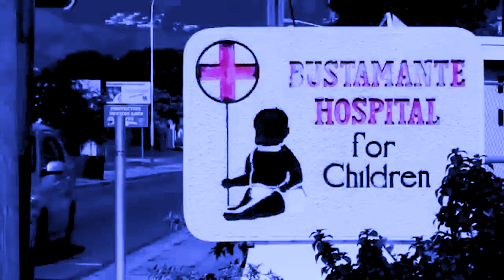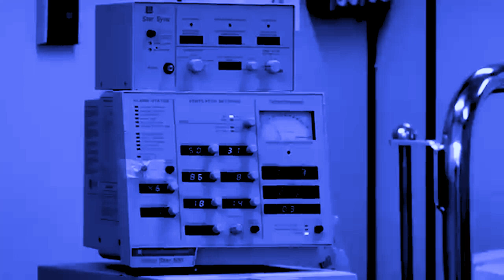Turquoise Morning - Enjoy the inspirational rendition of 'Save A Life' from Shaggy and Friends